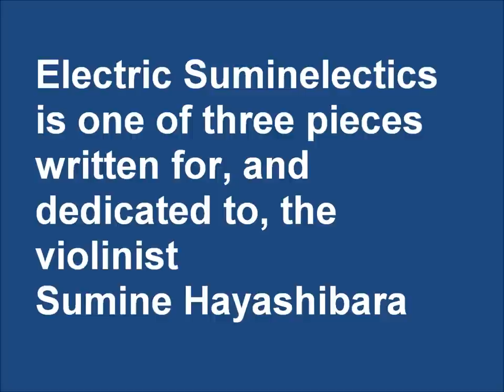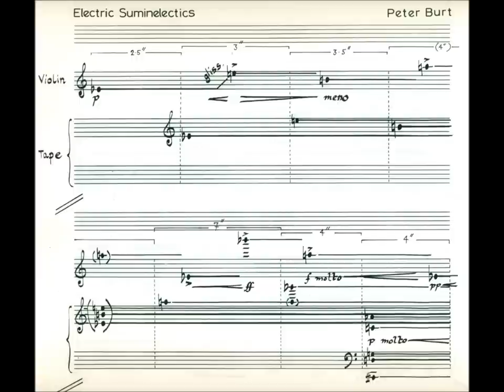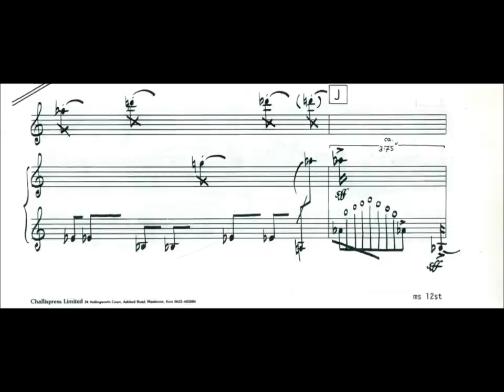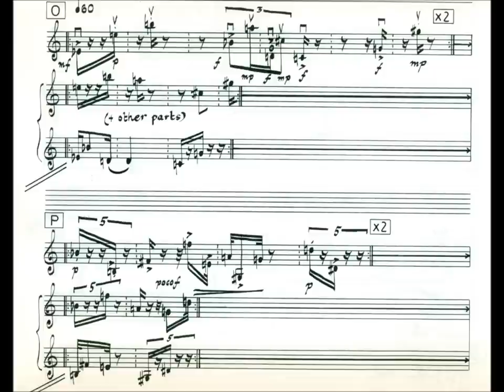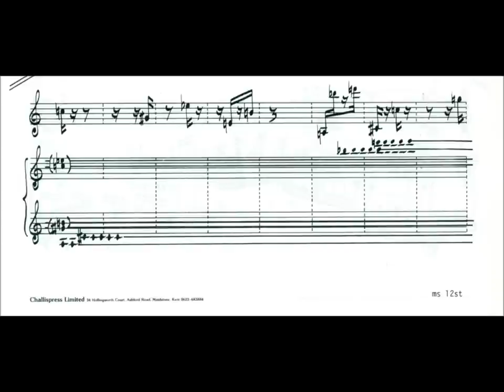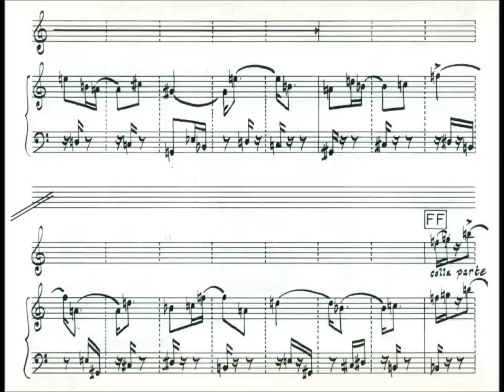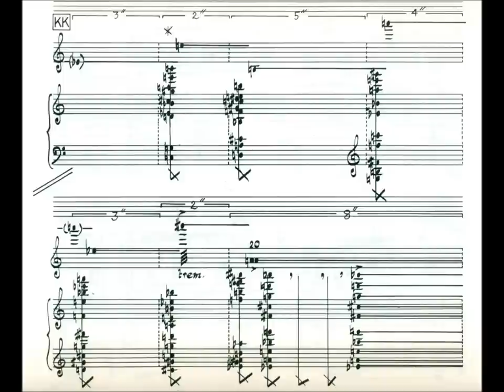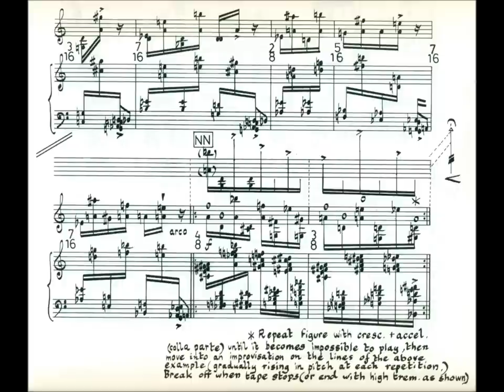Electric Suminelectics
Historic recording of premiere performance of piece for violin and tape at 'Seven Days in May' festival of electronic music in London, July 1990 (taken directly from mixing desk, so please do not expect crystal-clear hi-fidelity reproduction). Video includes programme notes and synchronised display of score pages.
N.B.:fair copy of score was produced a posteriori, and in particular includes extra material for violin accompanying the computer-generated material between figs. B-K, which is obviously not heard on this recording.